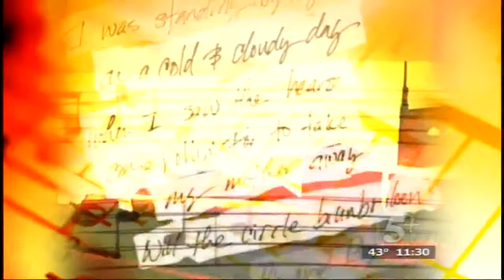Words & Music: Jim Photoglo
Jim Photoglo performs the hit song he wrote, "Fishing in the Dark".